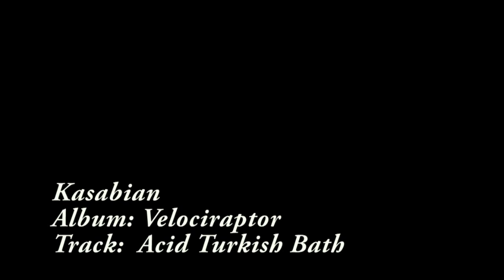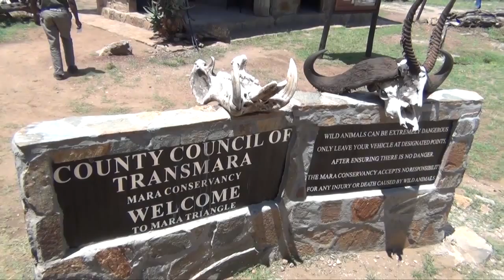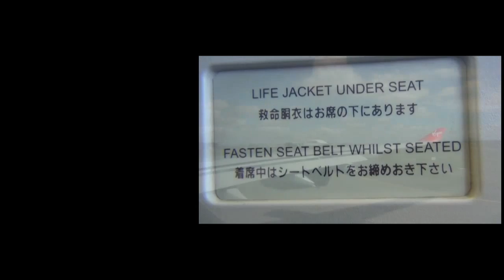Kayaking in Kenya 2011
Ian Letton, Giles Chater and Ian Letton kayaking in Kenya.
Thanks to James Savage at Savage Wilderness for helping out with all the logistics.
Rivers include:
Tana - upper and lower
Mithoyia
South Mithoyia (First Descent)
Maragua
Yala - including the Kakamega section which was also a first descent.